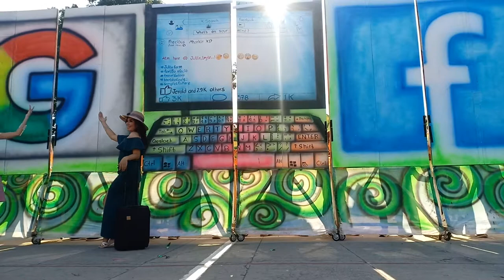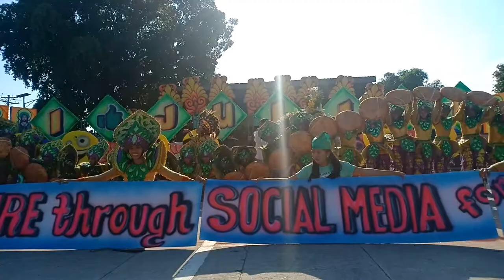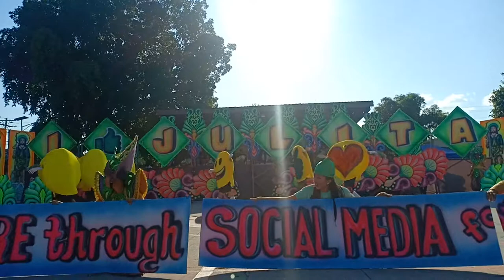Hulatan Festival 2019- Julita Senior High School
Julita Senior High School performance really wowed the crowd, hitting the Grand Champion Award.